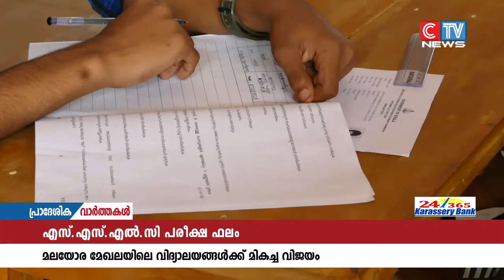എസ്.എസ്.എൽ.സി പരീക്ഷയിൽ കിഴക്കന്‍ മലയോര മേഖലയിലെ വിദ്യാലയങ്ങൾക്ക് മികച്ച വിജയം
എസ്.എസ്.എൽ.സി പരീക്ഷയിൽ കിഴക്കന്‍ മലയോര മേഖലയിലെ  വിദ്യാലയങ്ങൾക്ക് മികച്ച വിജയം. ജില്ലയില്‍  ഏറ്റവും കൂടുതൽ വിദ്യാർഥികൾ പരീക്ഷയെഴുതിയ കൊടിയത്തൂർ പി.ടി.എം ഹയർസെക്കൻഡറി സ്കൂളിൽ 808 പേർ വിജയിച്ചു.